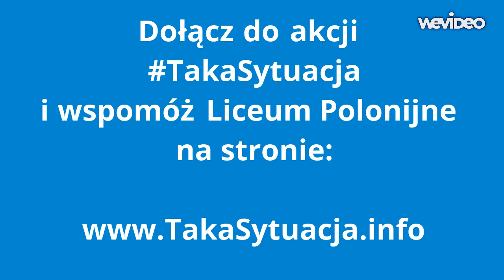Finisz akcji TakaSytuacja - uratujmy Liceum Polonijne w Warszawie!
Pani Ewa Petrykiewicz, dyrektor Liceum Polonijnego o akcji ‪#‎TakaSytuacja‬, pomocy młodym Polakom z Kresów i konkursie współorganizowanym z Surge Polonia. Do wygrania 5 koszulek!

By wziąć udział w konkursie należy spełnić warunki:
1. Polubić markę Surge Polonia i akcję witajciewdomu.pl - Internetowa Akcja Pomocy Polonijnemu Liceum
2. ZROBIĆ ZDJĘCIE z napisem na kartce A4 dlaczego warto wspierać młodych Polaków z Kresów.
3. Opublikować je na swojej tablicy wraz z informacjami o wydarzeniu "Zdarzyła się Taka Sytuacja" wraz z hashtagiem ‪#‎TakaSytuacja‬ i linkiem do strony
Osobom które będą miały największą liczbę polubień postu przekażemy patriotyczne koszulki.